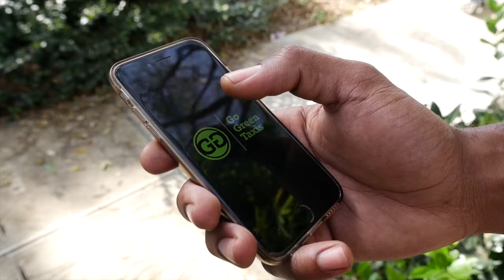Go Green Taxis New Innovative, Eco-Friendly Alternative!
April Fools 2017!